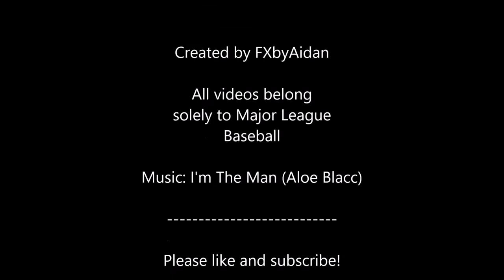Corey Kluber 2017 Highlights [HD]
Highlight video I created for Corey Kluber of the Cleveland Indians.

Corey Kluber Highlights